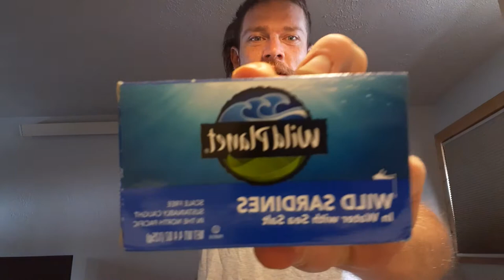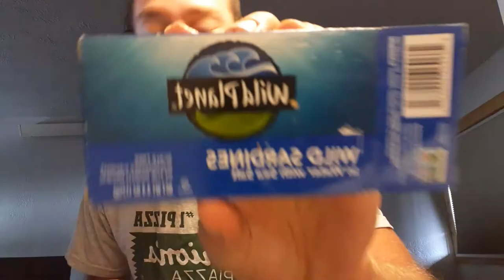Wild Planet Wild Sardine Review from Yellowstone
Deep Cover eats 5 sardines caught in the Northern Pacific